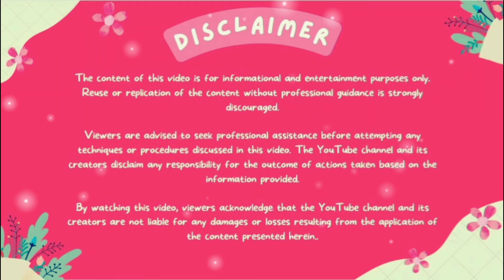what is the benefits of khadgamaala sthrothram 🙏❤️//what is ruuls and regulations 👍🙏❤️